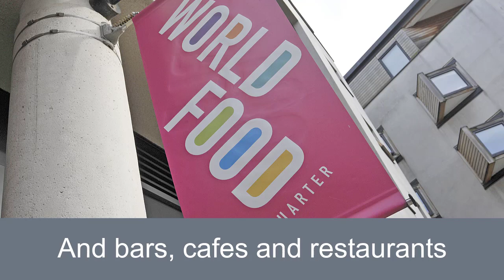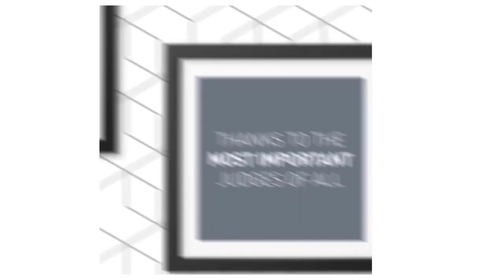Deram Parke Development Video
Take a closer look at Barratt Homes Deram Parke development in Canley, Coventry